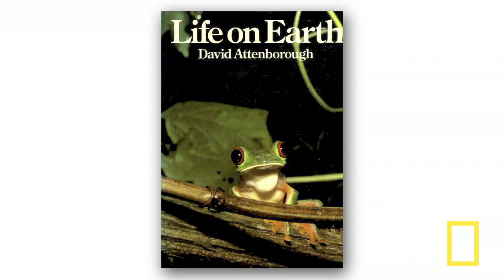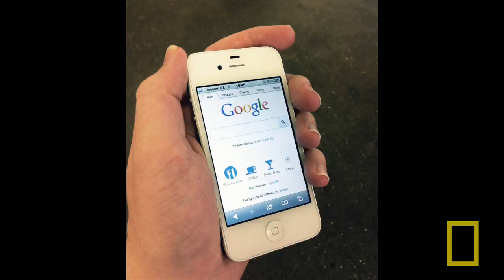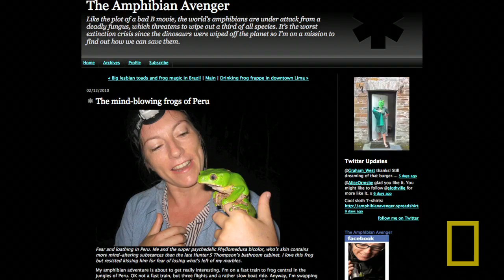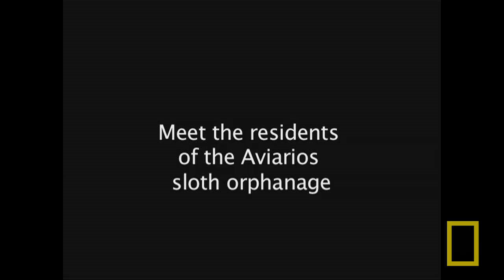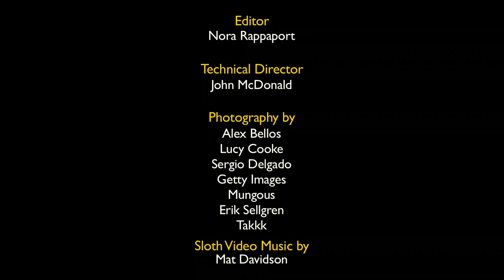Lucy Cooke: Saving the Creeps | Nat Geo Live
Emerging Explorer and zoologist Lucy Cooke is on a one-woman crusade to champion ugly and unloved creatures so vital to Earth's biodiversity.